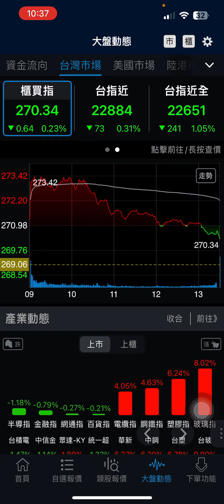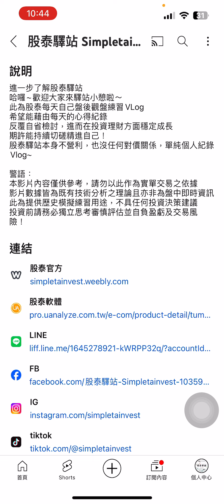EP.566 每人人生一定有為人師長的能力跟資格，祝全天下所有人教師節快樂也辛苦了；